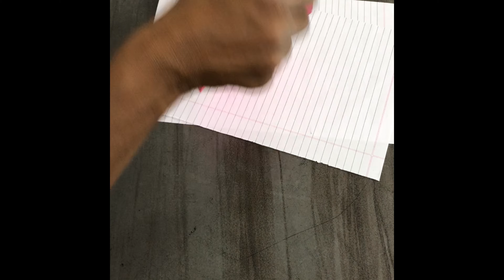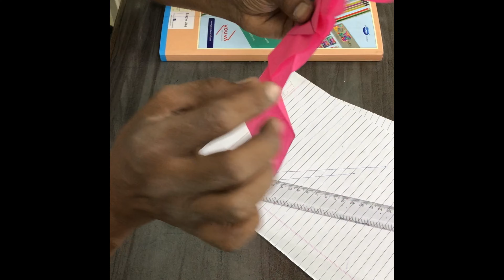How to launch , fly & make Walkalong Glider from craft paper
A complete description for making Walkalong Glider from launching to test flight